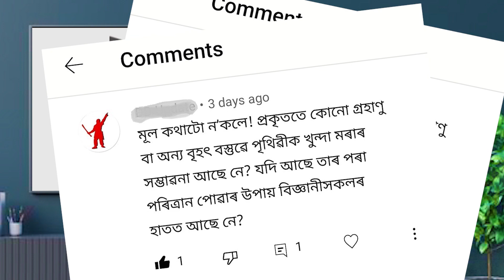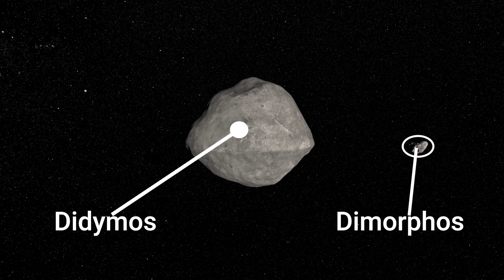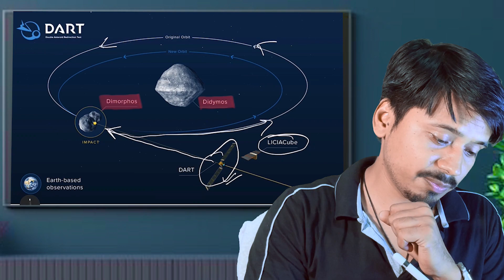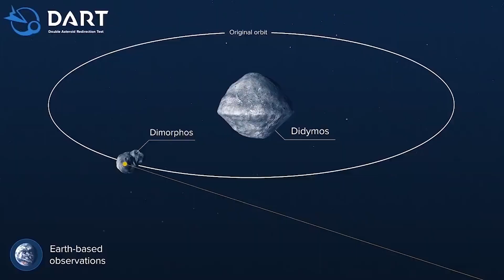Planet-saving DART mission | Asteroid and future of humanity| Is it End of the World...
In September 2022 an event of planetary importance will take place. With the assistance of a privately funded rocket, NASA's DART mission will test the feasibility of redirecting an asteroid. The mission is, in NASA's words, “to test and validate a method to protect Earth in case of an asteroid impact threat”.
The DART mission to redirect an asteroid is billed as potentially planet-saving. But in the wrong hands it has seriously destructive potential. The DART mission to redirect an asteroid is billed as potentially planet-saving. But if the tech gets in the wrong hands, it has seriously destructive potential

"didymos asteroid impact date"
"Dimorphos asteroid impact date"
"was the dart mission successful"
"dart mission upsc"
"dart mission is launched by"
"dart mission update"
"NASA's asteroid redirection mission"
"Big breaking news"
"asteroid hit earth 2022"